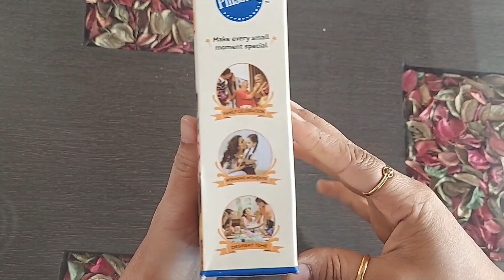Pillsbury Oven Cake Mix, Rich Chocolate| How to make Pillsbury Chocolate Cake| Pillsbury Cake Recipe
Pillsbury Oven Cake Mix, Rich Chocolate | How to make Pillsbury Choco Cake | Pillsbury Cake Recipe
Pillsbury Oven Cake Mix, Rich Chocolate